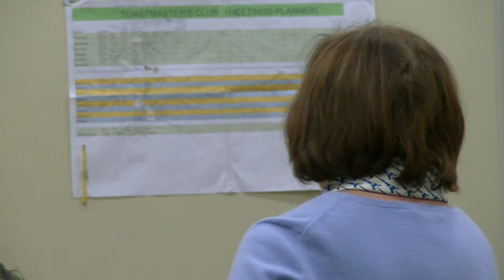Peter Ryan: Dublin City Marathon 2014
Peter Ryan asks Mary Walsh about her opinion of the Dublin City Marathon 2014 at a Westport Toastmasters meeting in the Knockranney House Hotel, Westport. 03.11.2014 with add-ons by Joe Ring and Bernard Joyce